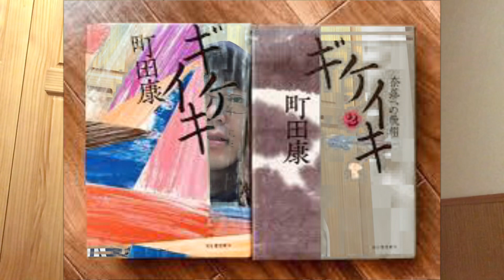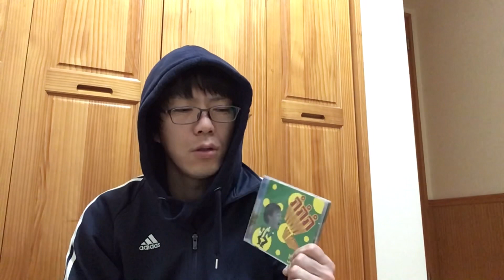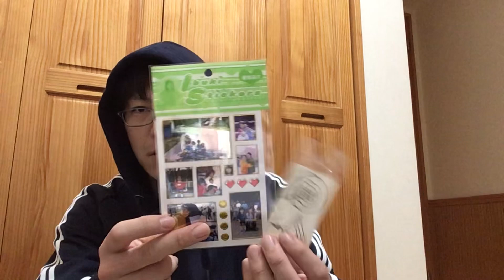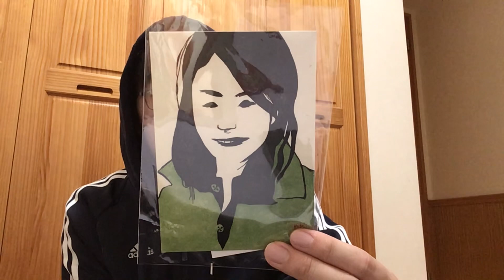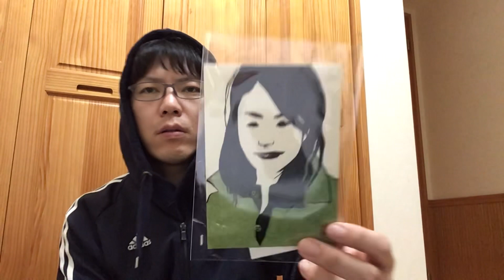最近買ったモノの紹介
かれーらいすが最近買ったモノを紹介しています